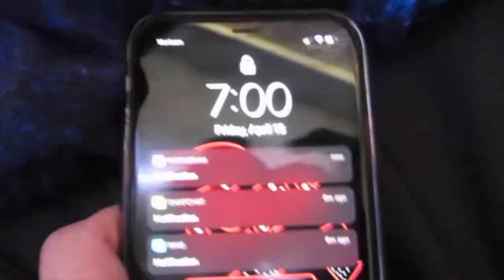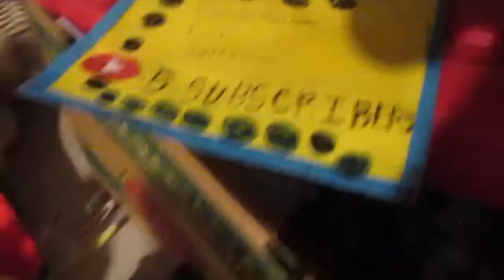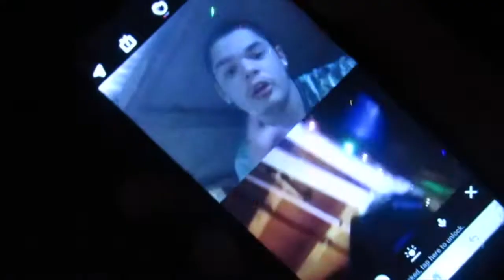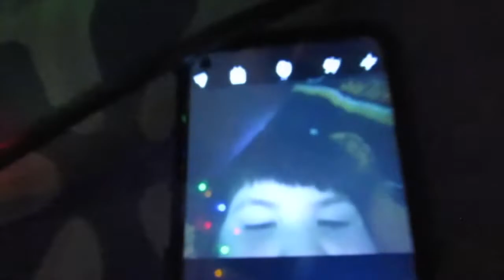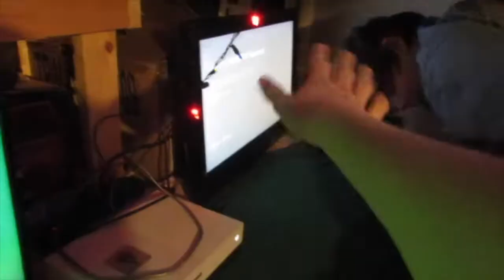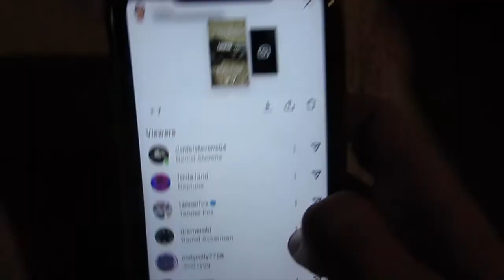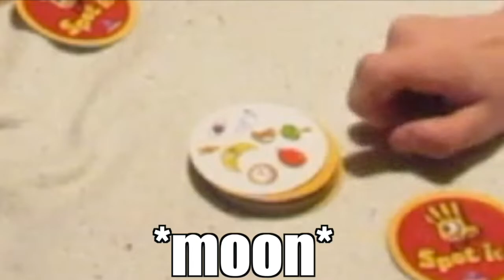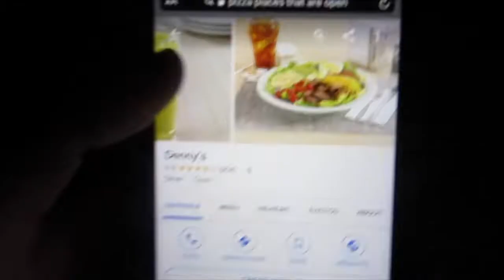24 HOUR OVERNIGHTER IN STORAGE ROOM CHALLENGE!!!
Today me and my friend Carter cleaned out my storage room to get prepared.

We put a lot of decorations up!!!

Watch the video to see what we did!!!

It was super fun and we might keep this place permanently for future videos!!!